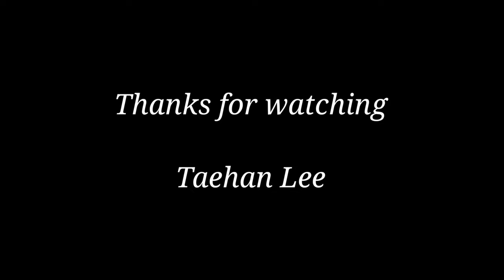그렇게 너를 (It Won't Be Long) 2024 Remix by Taehan Lee Original Song of Working Class Philosophers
This is a 2024 Remix of the song "그렇게 너를(It Won't Be Long)" originally released in 2017 album "Working Class Philosophers". All music & lyrics by Taehan Lee.

[Equipment List]
- VST: IK Multimedia
  *Bass: MODO BASS
  *Drum: MODO DRUM
- Electric Guitar: Fender American Original 60s Telecaster Thinline
- Effector Pedal: MXR Duke of Tone (on solo, Boost mode)
- Amp: Fender 65 Deluxe Reverb (Cranked up with Rivera Rockcrusher Attenuator, Volume 8.5)
- Mic: SHURE SM57 & AKG C414 XLII
- Audio Interface: Focusrite Clarett 2PRE USB